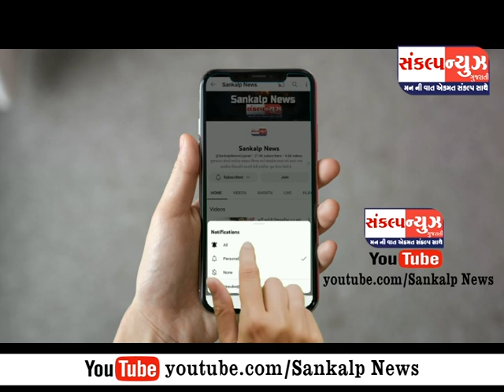વલસાડ જિલ્લામાં પાવર ગ્રીડ પ્રોજેકટ મામલે ખેડૂતોએ જમીનનું ઊંચું વળતર માંગ સાથે ખેડૂતો એ કલેક્ટરને